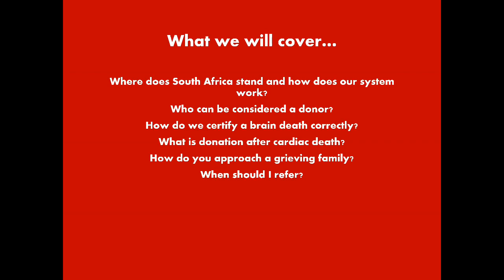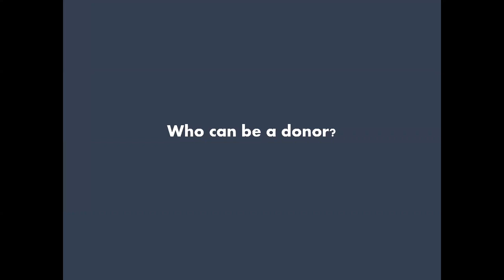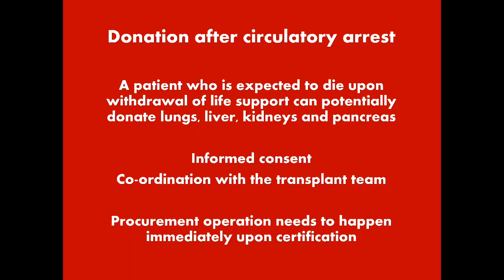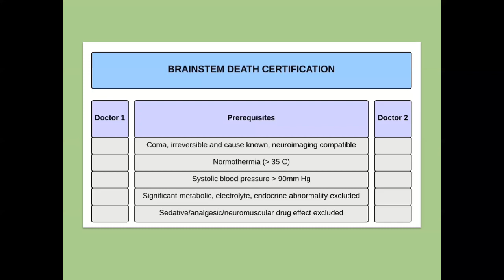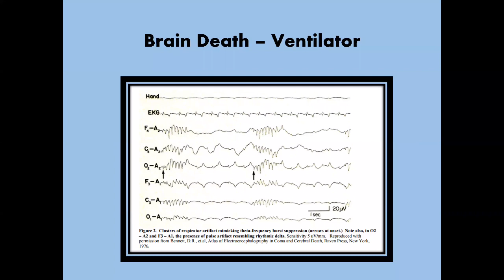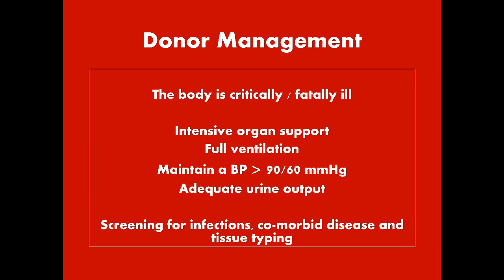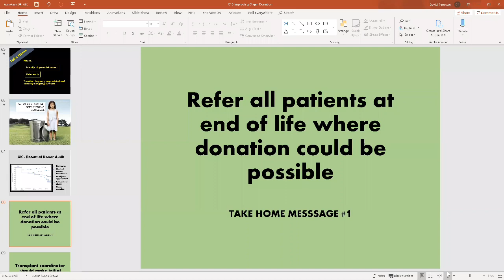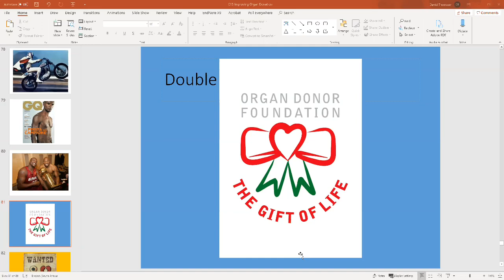Organ Donation in SA by Dr David Thomson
The third lecture in our series of educational content for medical professionals interested in the care of the critically ill patient.
Dr David Thomsom, a transplant surgeon and intensivist, discusses the various core aspects of Organ Donation in South Africa.